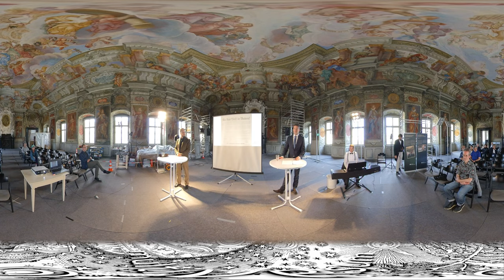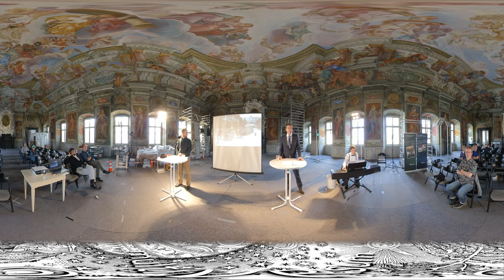360° Szenische Lesung Bamberg 2019